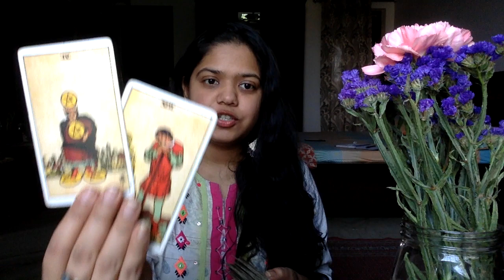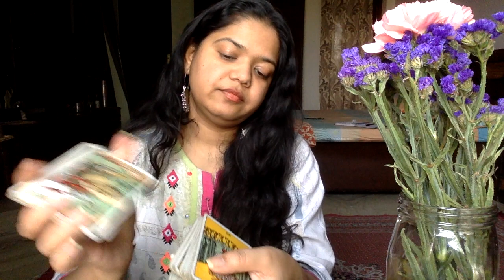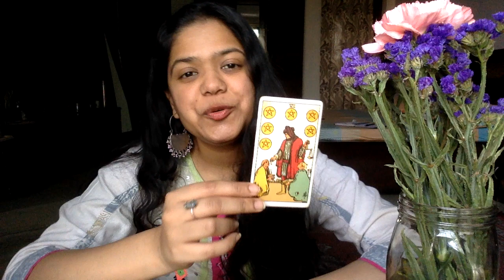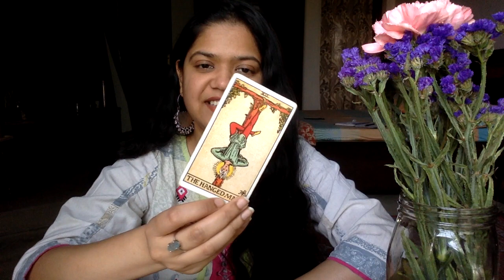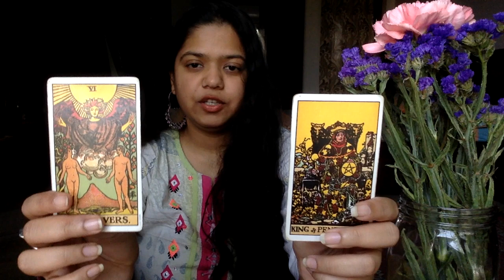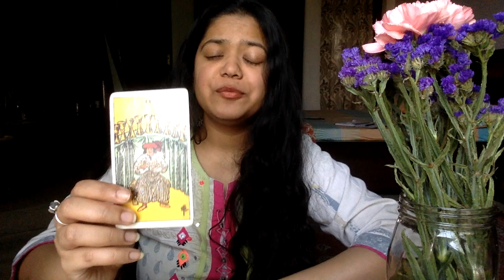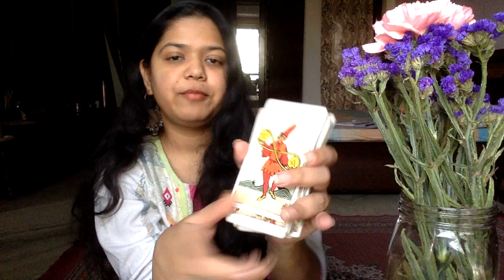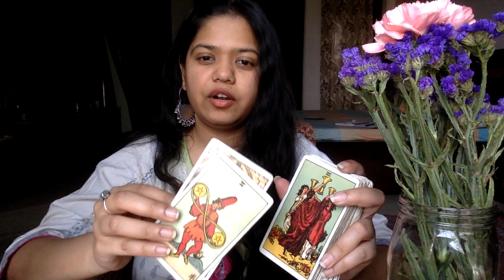SCORPIO - THE EMPRESS TAKES SEAT! MAY 2023 TAROT + ASTROLOGY READING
Hi SCORPIO! check for your sun, moon, rising, and venus!

Check out my personal tarot/Human Design/Natal chart analysis readings and healing sessions

Check out Jewel- my mystical library of supportive tools, resources, and workshops for self-healing and self-development